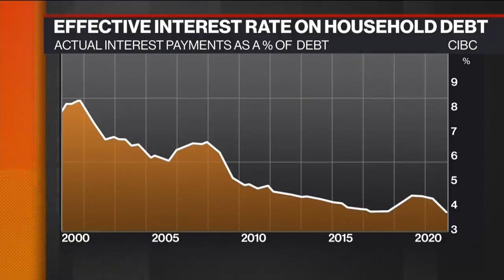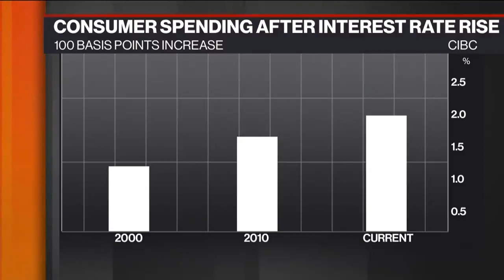'We’ve never been so sensitive to the risk of higher interest rates': CIBC's Tal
Benjamin Tal, deputy chief economist at CIBC discusses interest rates amid worries of inflation. He says the increased sensitivity to higher rates will have such a significant impact on economic activity, it will derail inflation. He argues this ultimately impacts household debt interest and consumer spending.